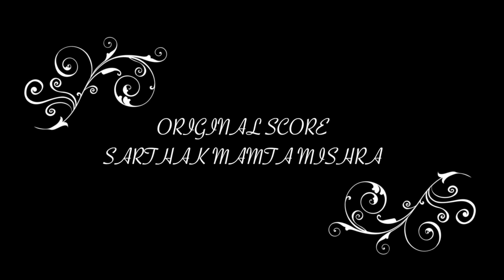Patriarch Theme - Sarthak Mamta Mishra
This theme (original sound track ) made for Alternative Space projects's Patriarch performed live LTG auditorium on 20th Feb 2021,
uploading it late as my MacBook crashed so I lost all the data , managed to master it using the wave file . hope you find it interesting.